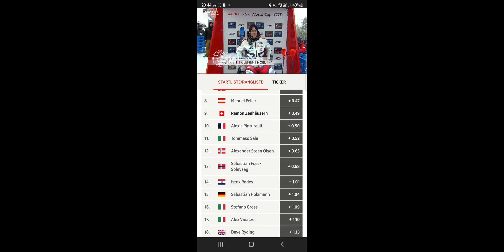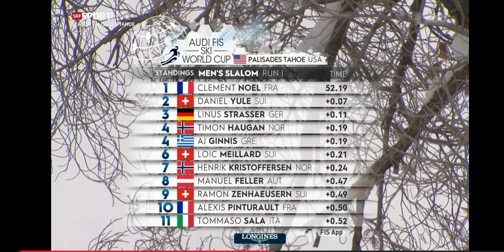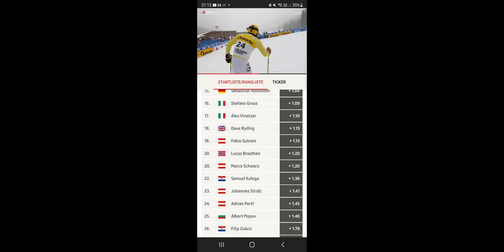Ski Alpin Palisandes Tahoe - Men's Slalom 1.run Highlights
Highlights 1.run Slalom, pls let me a sub and a like, thanks WeedyLove